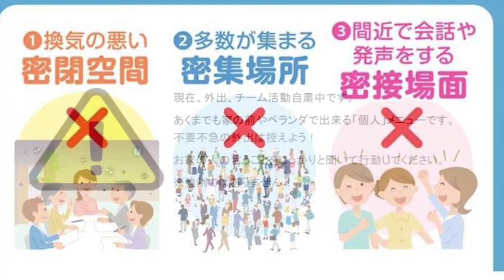中川風希選手より宿題チャレンジ！！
中川風希選手より宿題チャレンジです！！^_^